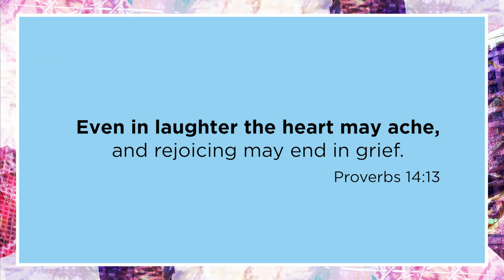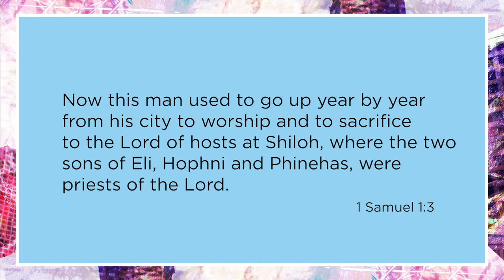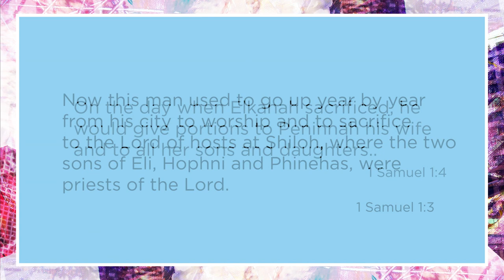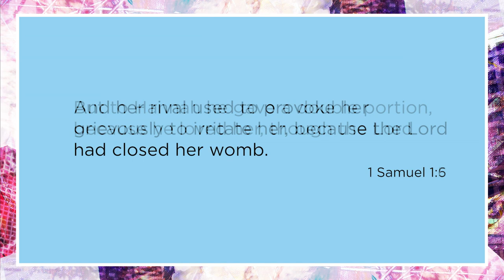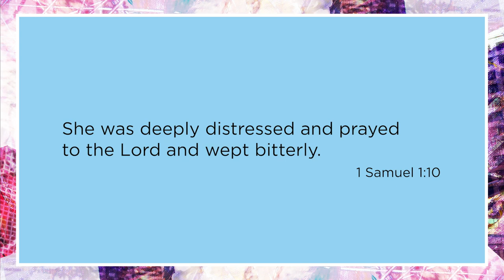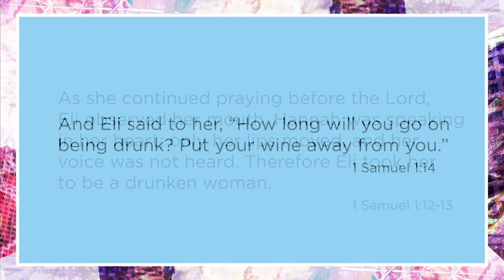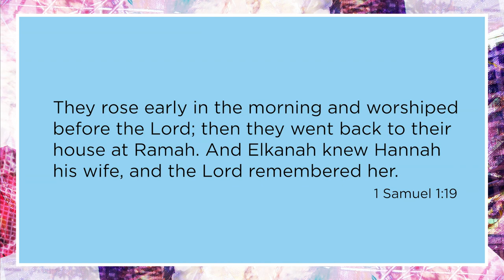Lisa Harper: God Will Never Leave You | TBN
On TBN's special, Staying Sane in an Insane World, Lisa Harper discusses finding joy and peace in God, even when our worlds seem dark and hopeless. Listen as she encourages us to let God guide us, even in our toughest seasons of life.